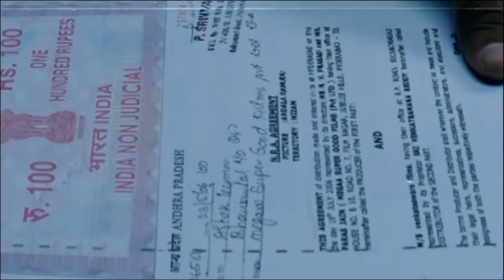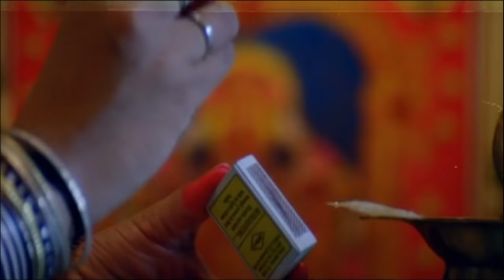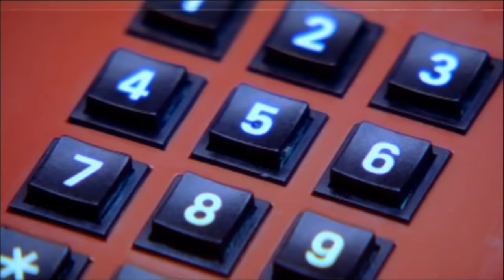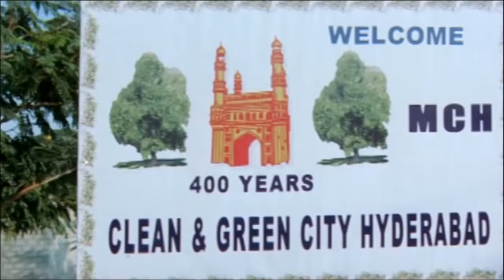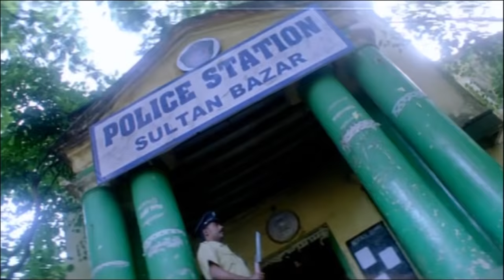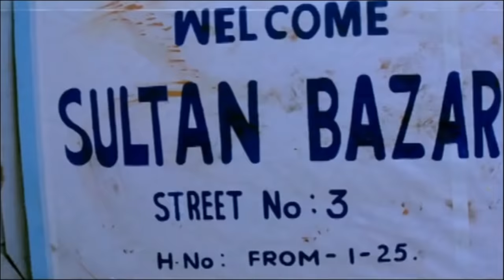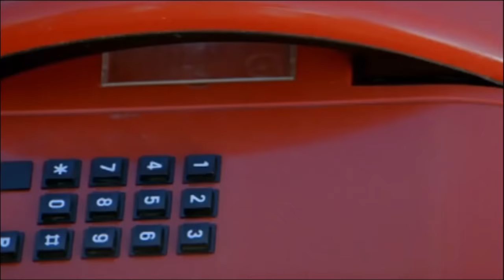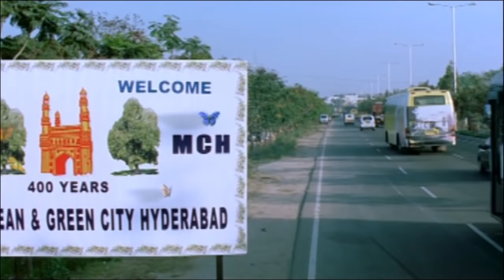Wazir Ek Terror l 2016 l South Indian Movie Dubbed Hindi HD Full Movie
Watch this Bollywood Hindi Action Movie "Wazir Ek Terror" (dubbed from Super-hit South film) Starring Pawan Kalyan, Sandhya,Asin Thottumkal.

Synopsis-
Wazir Ek Terror Showcases How A Brother Struggles To Take Revenge From The Culprits Bothering His Sister. Amit'S Sister Gets Harassed By The Goons Of Hyderabad. Hence, He Decides To Take The Revenge. Will He Succeed?Aram And Her Brother Amit Kumar Resides In A Village. Amit Arranges His Sister'S Marriage To A Boy From Hyderabad. Varam And Her Husband Are Harassed By The Goons Of Hyderabad. When She Returns Back To Her Village, Amit Learns About The Exploitation His Sister Has To Undergo In The Hands Of The Goons. Hence, Varam Stays Back In The Village And Amit Goes To Hyderabad. The Rest Of The Story Is All About How He Eradicates The Goons In Hyderabad.

Action Tadka India:The one stop for the latest on Bollywood, Tollywood, Kollywood, Sandalwood and Mollywood Upcoming Bollywood Films,South Dubbed,New Released Hindi Movies, Hollwood Dubbed Movies and a host of other Spicy videos - A+ Movies for you to entertain 24 hours. Be it the latest updated movies, free mobile, new song, watching new film, old superhit movie, and all in an endless thread of entertainment in our youtube list.